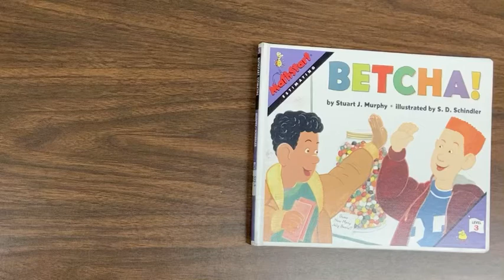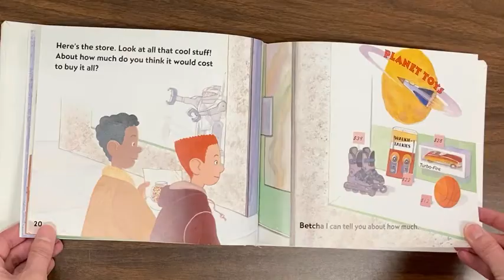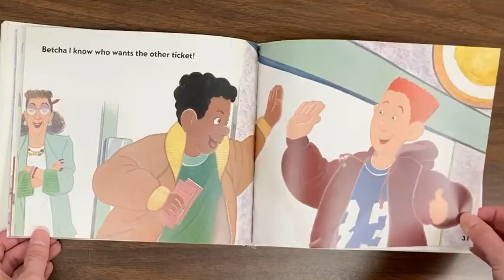“Betcha” Read Aloud by Stuart J. Murphy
Book that teaches rounding and estimation